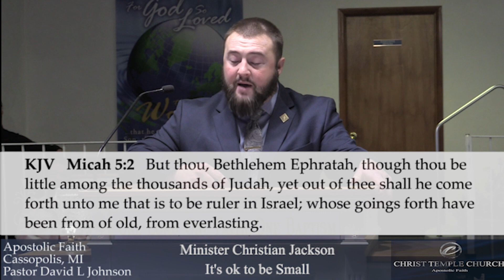Christ Temple Church Sunday Service March 5, 2023. Minister Christian Jackson speaks.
Minister Christian Jackson's message is entitled "It's ok to be Small."  Minister Jackson teaches from the Bible what God expects from his people.